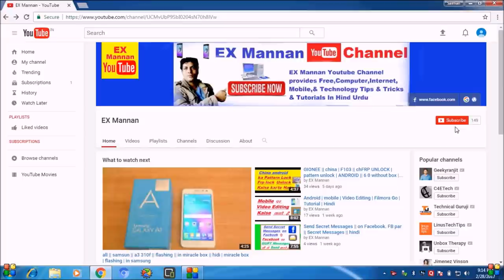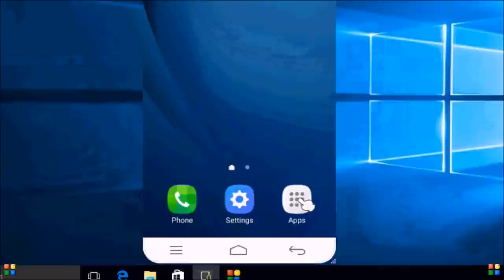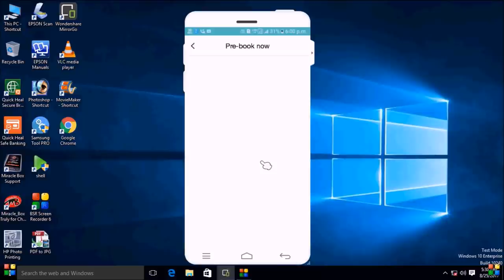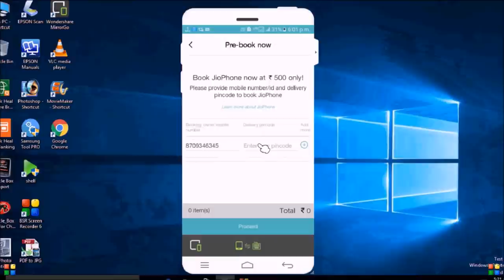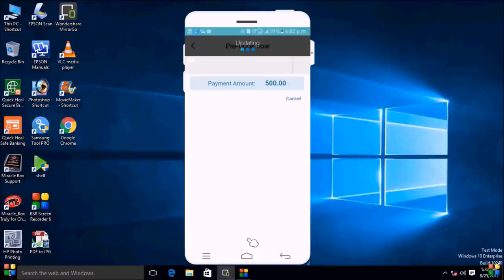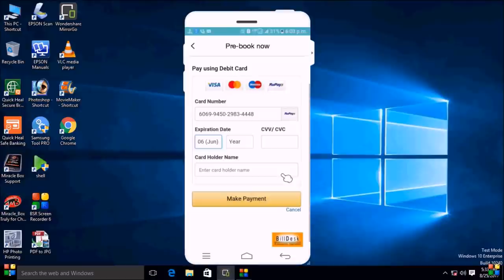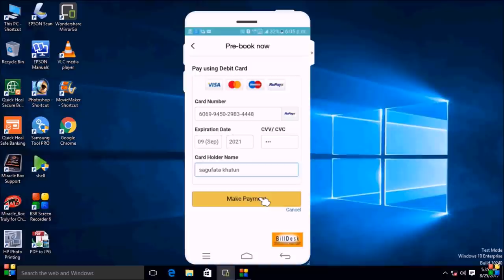how to ! book jio phone only 500 Rupees